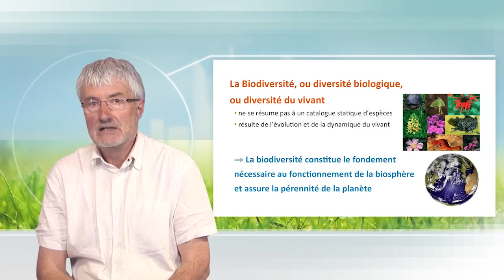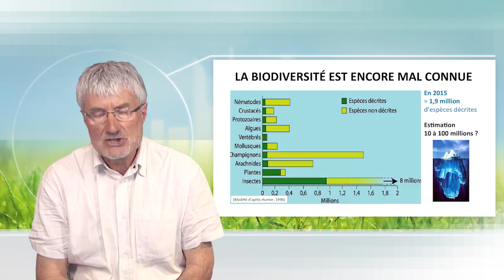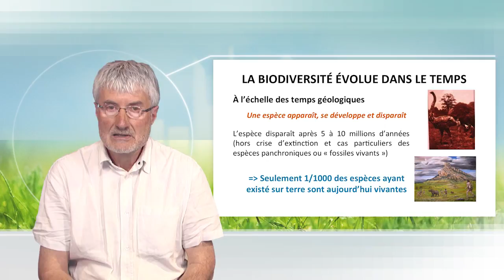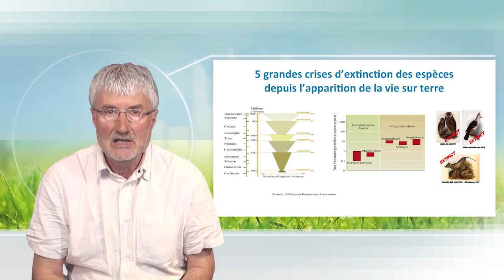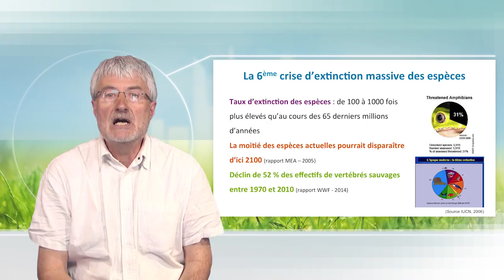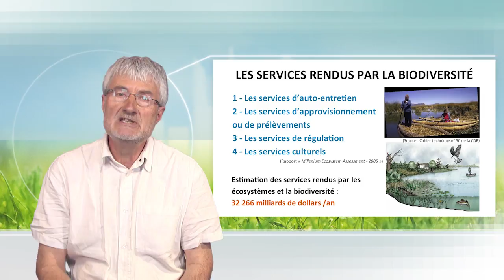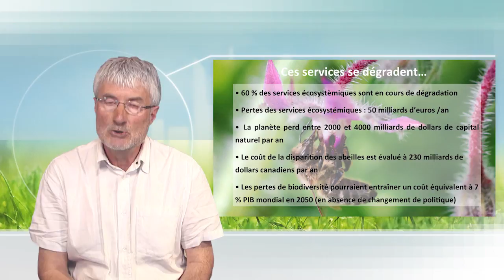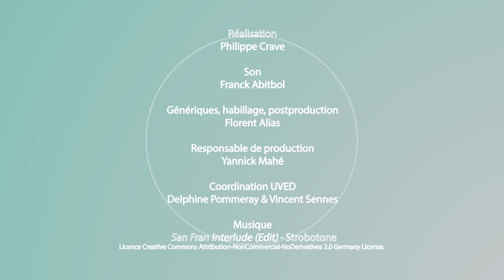Introduction à la notion de biodiversité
Dans cette vidéo, Christian Amblard propose une définition de la biodiversité, qu'il appréhende sous l'angle fonctionnel. Après une mise en évidence des dynamiques de cette biodiversité, il présente l'approche des services écosystémiques.